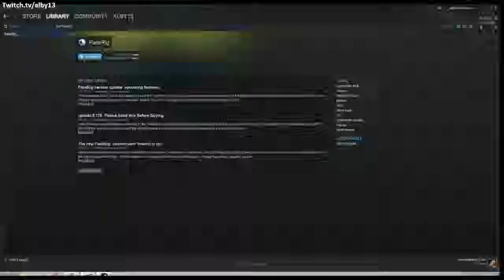How To Play Dark Souls 2 - Part 1 - 2 / 2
Dark Souls 2 tutorial and guide for beginners and intermediate players - even tricks for experts!